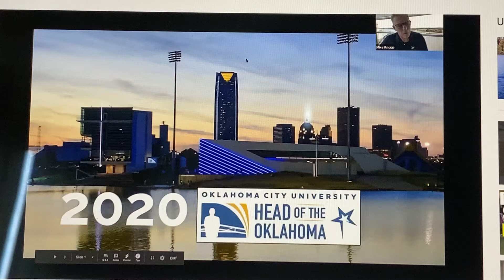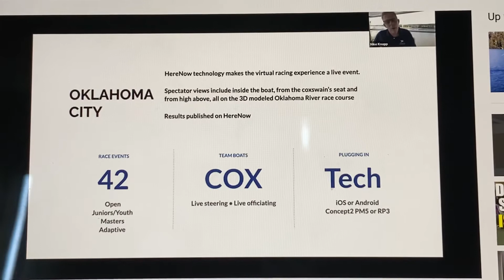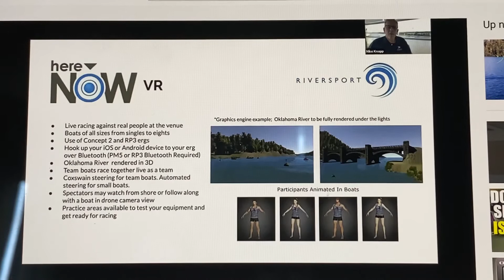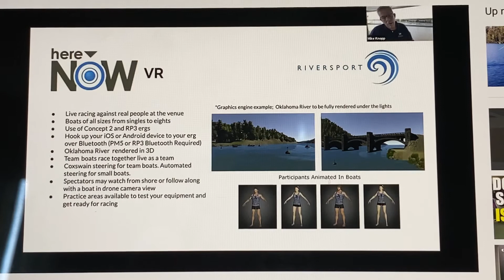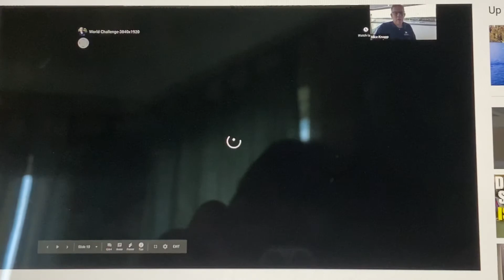September 24, 2020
Racing in Head of the OKC on Oct 3rd.